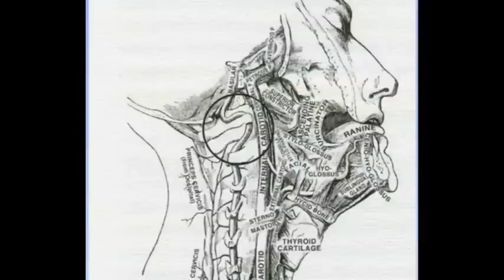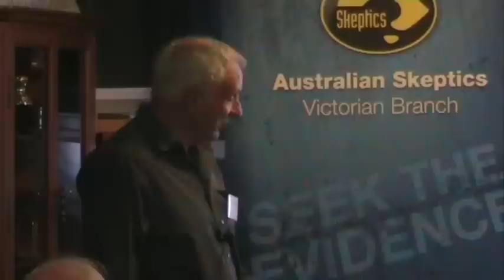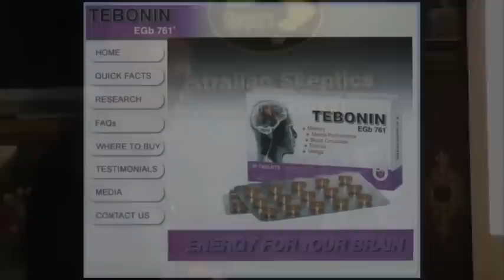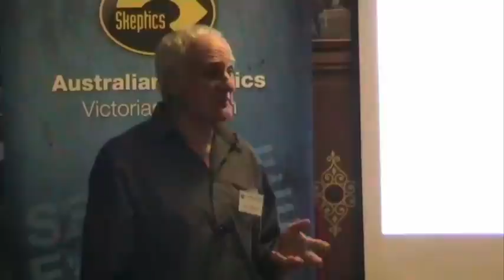Ross McKeown 3 - Tinnitus, Chiropractic and Herbal Medicine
Ross McKeown talks to the Vic Skeptics about the claims of Chiropractic and Herbal Medicine in the treatment of Tinnitus.